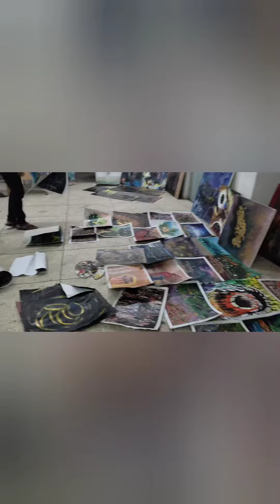experimental painting 1